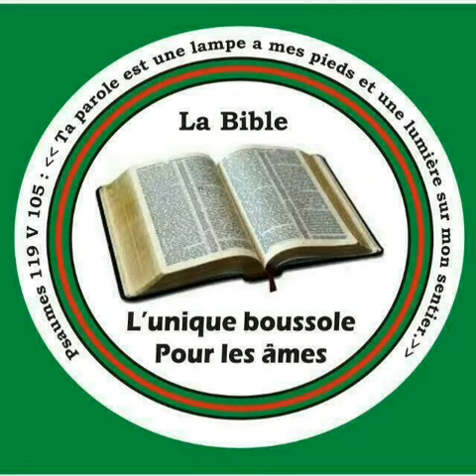Kretyen ki gen asirans syèl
video by Evangelist Wikendy